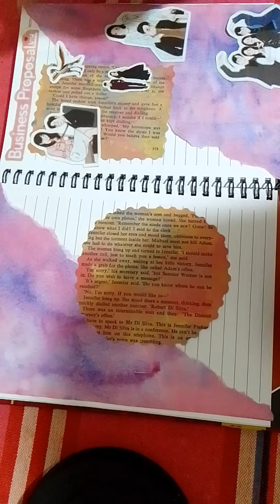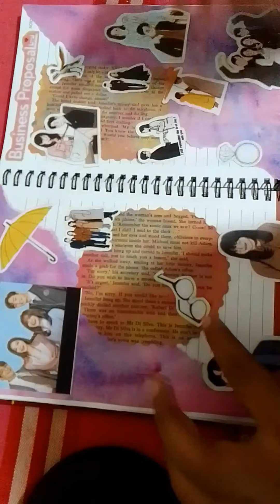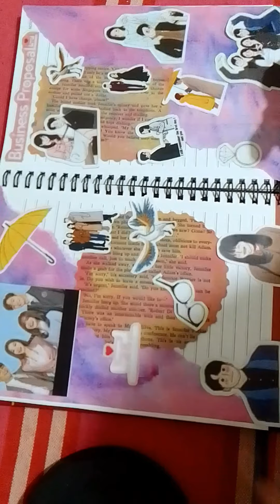kdrama journal book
kdrama journal with hiru